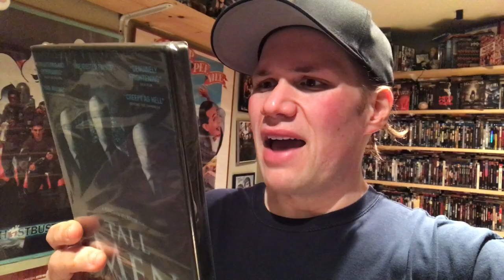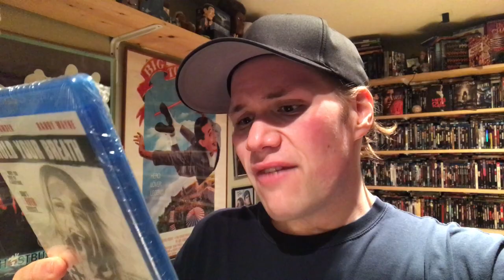Mystery Horror Blu-rays and Dvds Unboxing - Horror Pack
My video unboxing some Mystery Horror Movies on Blu-ray and Dvd from the monthly subscription box service Horror Pack

* What in the Dvd Horror Pack
- Tremors 3
- Dead Rising Watchtower
- The Tall Men
- Needlestick

* Whats in the Blu-ray Horror Pack
- Ouija
- The Visit
- Dont Hold Your Breath
- Lou Simon's 3 Horror Pack Signed Limited Edition Blu-ray Exclusive

(The Horror Pack was supplied to me for free from Horror Pack to review and unbox in my videos)